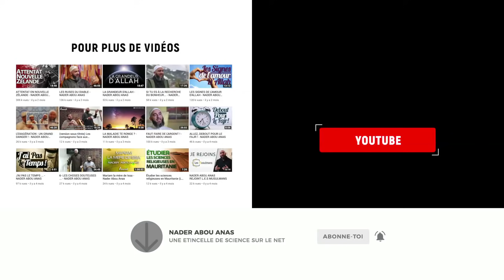SOIS PIEUX, ALLAH TE PROTÈGERA ! - NADER ABOU ANAS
►Insta et Snap : Nader Abou Anas
►L'application: